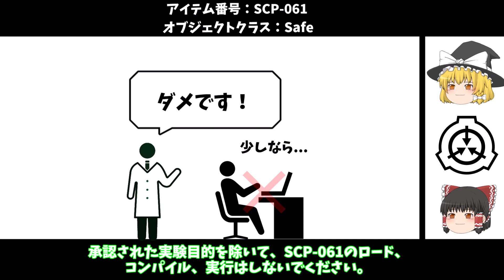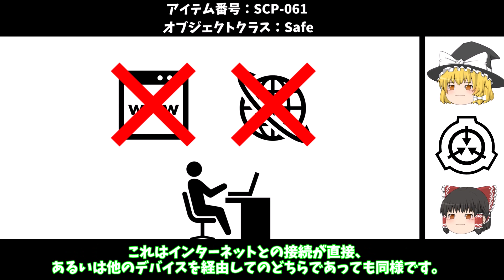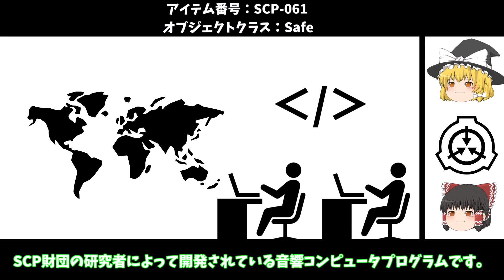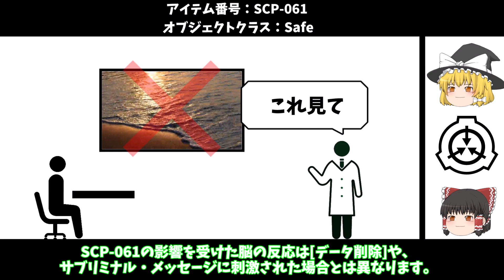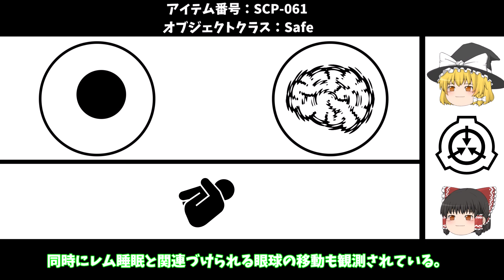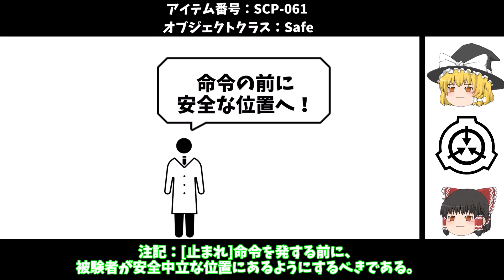【ゆっくりSCP紹介】使える？使えない？【SCP-061】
次の動画

00:00オープニング
00:23SCP-061の紹介
08:50あとがたり

"SCP-061" by FritzWillie, from the SCP Wiki.